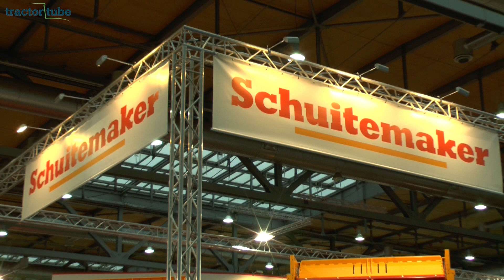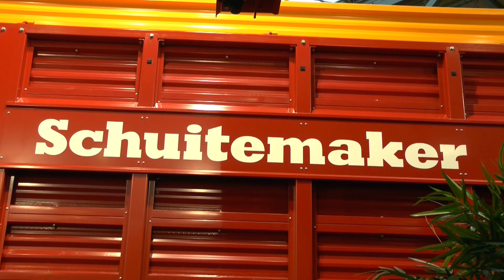Agritechnica 2013: Schuitemaker op de Agritechnica in Hannover - NL-versie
Bedankt voor de informatie aan Schuitemaker op de beurz in Hannover, Agritechnica 2013.

traktor tube, tractor tube, tractortube video Ackergiganten Mais Ernte  trekker tractor traktor  agrar landwirtschaft agriculture recolte trekkervideo tracteurvideo traktorvideo treckervideo recolté film filmpje trattori harvest farming